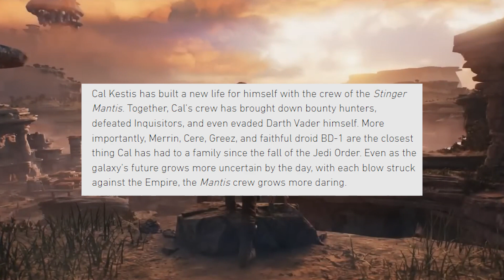Jedi: Survivor Gameplay Trailer BREAKDOWN | New Villain Revealed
The new gameplay trailer for Star Wars Jedi: Survivor dropped at the 2022 Game Awards, let's talk about everything we know regarding the upcoming game!

Red Five standing by...